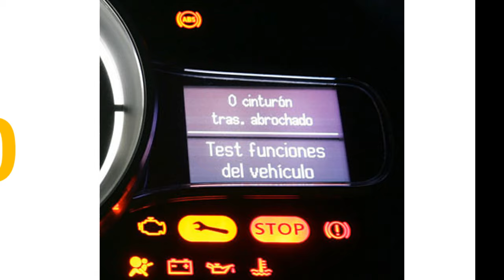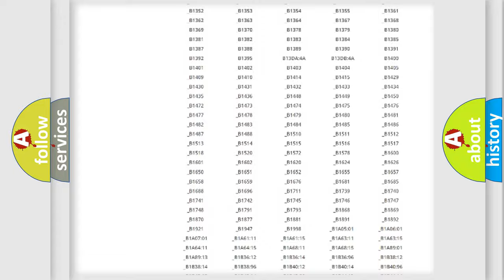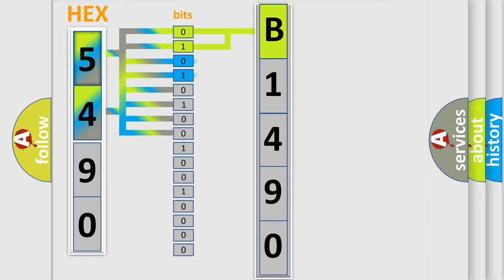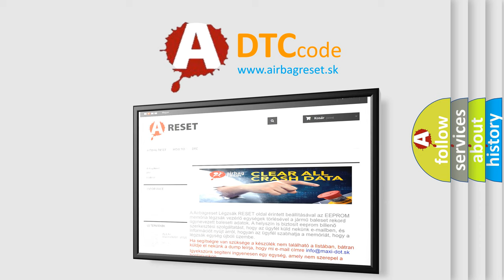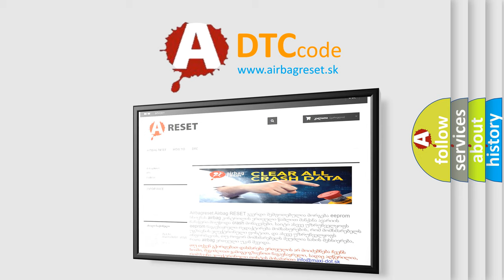DTC Mitsubishi B1490 Short Explanation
Contents:
0:21 Basic DTC analysis according to OBD2 protocol standard.
1:48 Insight into programming
2:58 A diagnostically understandable description of the Diagnostic Trouble Code
3:05 Basic error definition

Make:
Mitsubishi
Code:
B1490
Definition:
High Speed CAN Communication Bus
Description: